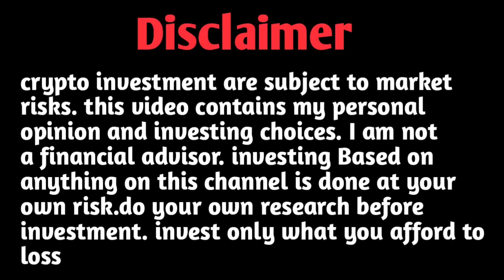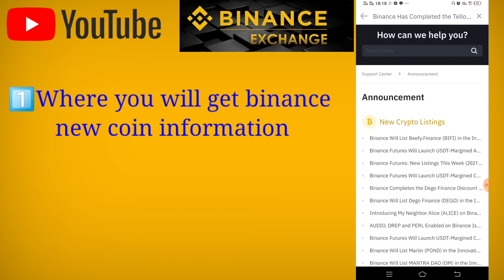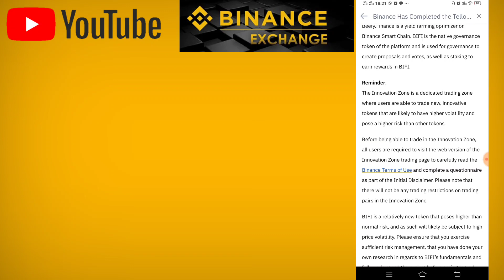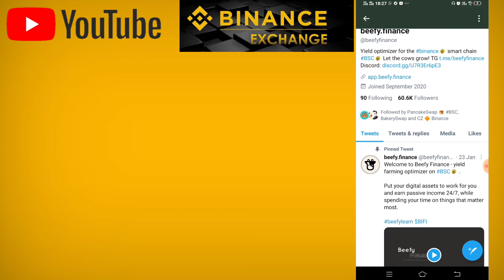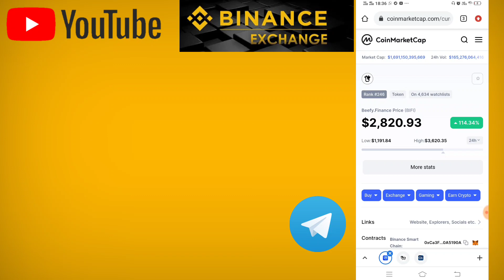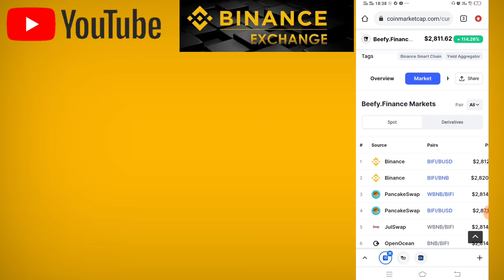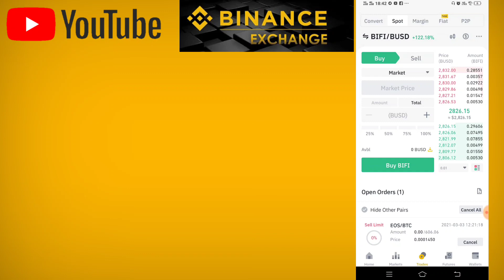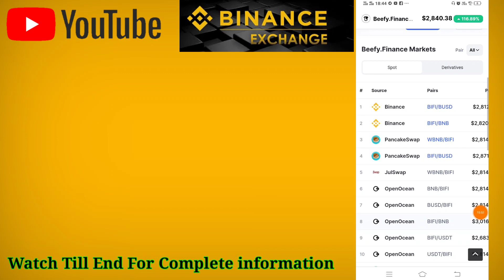Binance New listing Coin Information कहां से मिलेगी। How To Find Binance New Coin Listing Potential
► Twitter Official :- ​🙋🙋